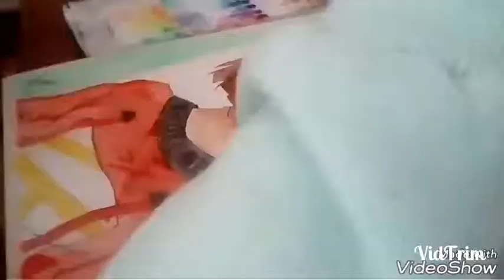speed drawing:haibara ai/detective conan/linsofi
MOSTRAR MÁS